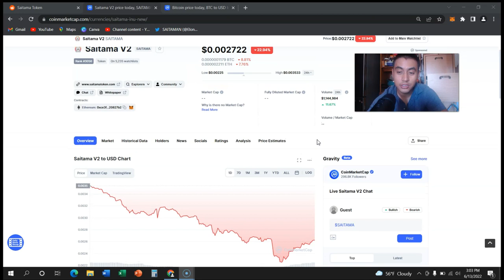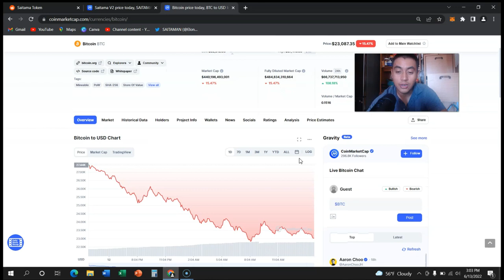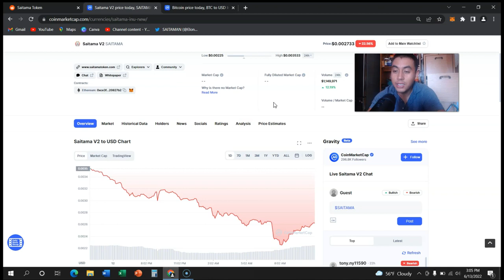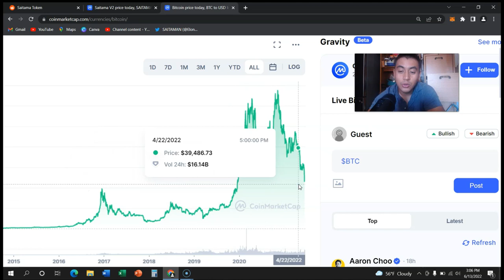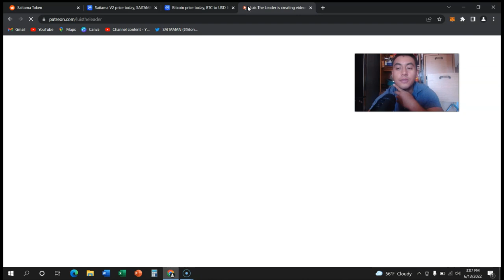SAITAMA V2 EMERGENCY UPDATE, BITCOIN FALLING TO $10,000